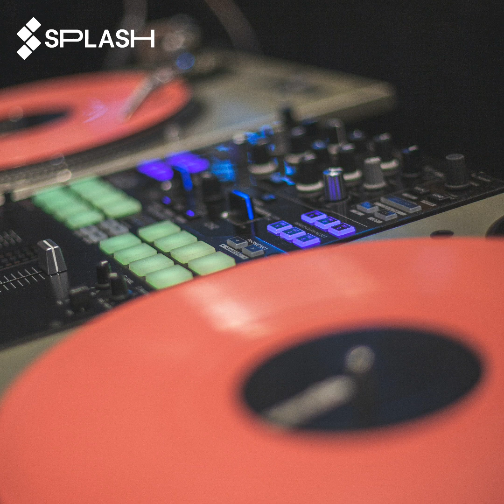First Date Vibes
yo for anyone who is not having a good day try some more jams.